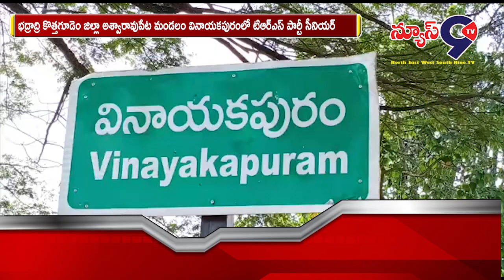10 నిమిషాల 10 ముఖ్యాంశాలు||NEWS9TV